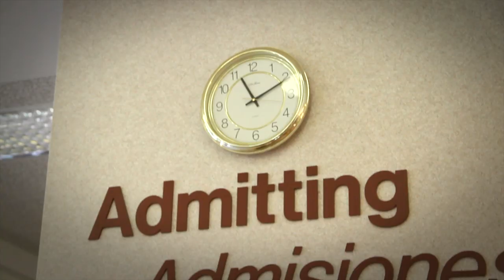We are Community Healthcare System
This is what makes us extraordinary. The employees of Community Healthcare System in Indiana are featured in this short video. Best viewed in HD.

Community Healthcare System comprises three not-for-profit hospitals, outpatient centers, physician offices, continuing care senior living community (Hartsfield Village), Community Cancer Research Foundation and the Cancer Resource Centre in Northwest Indiana.

Mission

Our hospitals are committed to provide the highest quality care in the most cost-efficient manner, respecting the dignity of the individual, providing for the well being of the community and serving the needs of all people, including the poor and the disadvantaged